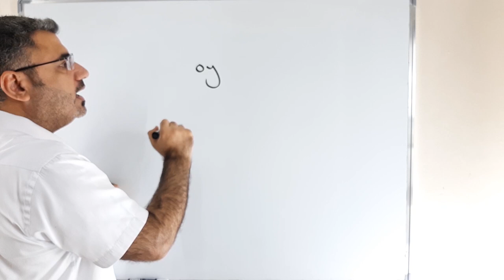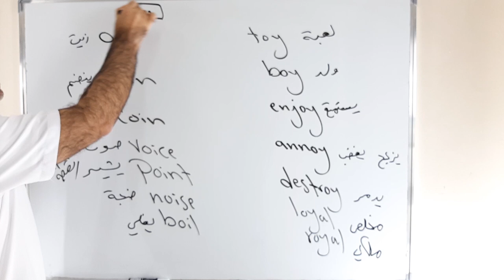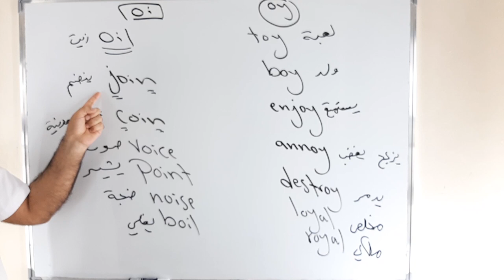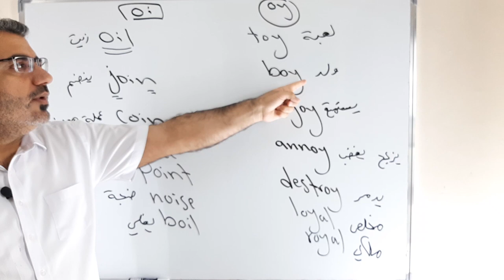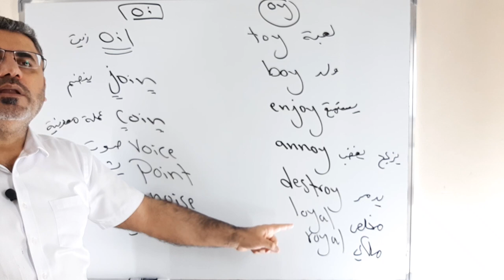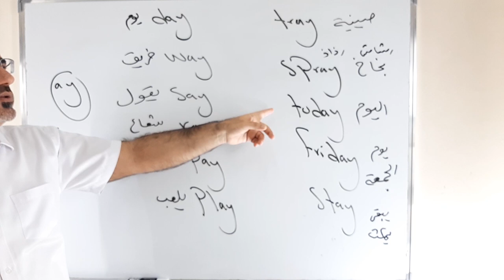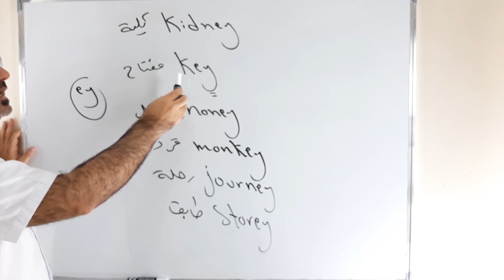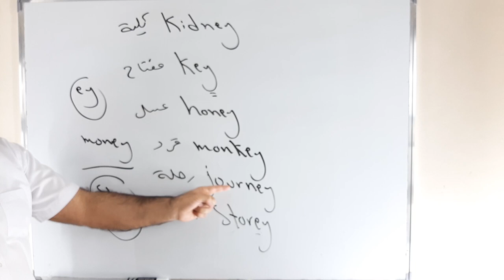أسرار لفظ ay , oy , oi , ey | كيف الفظ هذه الاصوات ay oy ey oi | pronunciation of ay oy ey oi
نتعلم في هذا الفيديو لفظ ay oy ey oi مع شرح مفصل وكلمات مع معانيها boy destroy boil storey